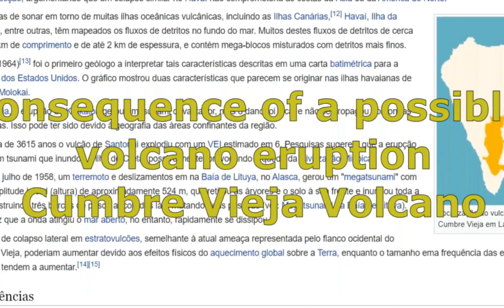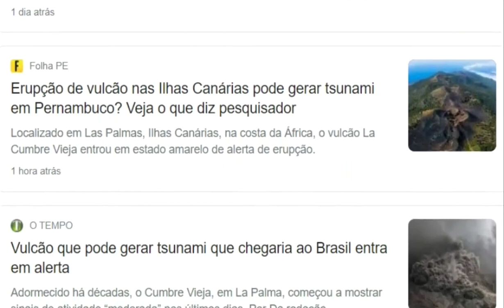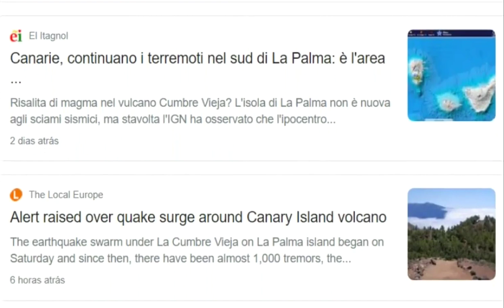TSUNAMI BRASIL ALERTA VULCÃO CUMBRE VIEJA CANÁRIAS LA PALMA VOLCANO CANARY ISLANDS IN YELLOW ALERT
Alerta Amarelo
Ilhas Canárias - La Palma

Tsnami pode atingir o Brasil

Consequencia de uma possível erupção do
Vulcão Cumbre vieja

O governo das ilhas canárias já iniciou um plano de emergência
contra desastres vulcânicos (PEVOLCA)

Pesquisadores da UERJ, liderados pelo professor Francisco Dourado
(Centro de Pesquisas e Estudos sobre Desastres – CEPEDES)
, em parceria com pesquisadores portugueses
 encontraram evidências físicas da chegada de um tsunami
nas praias da costa do Brasil em 1755,
como resultado de um terremoto que atingiu Lisboa.

atingiu toda a costa nordestina, com relatos de ter chegado também ao
 Rio de Janeiro, no sudeste do País.

yellow alert
Canary Islands - La Palma

Tsnami can hit Brazil

Consequence of a possible volcano eruption
Cumbre Vieja Volcano

The government of the Canary Islands has already initiated an emergency plan
against volcanic disasters (PEVOLCA)

UERJ researchers, led by Professor
Francisco Dourado
(Center for Research and Studies on Disasters - CEPEDES)
 found physical evidence of the arrival of a tsunami
on the beaches of the coast of Brazil in 1755,
as a result of an earthquake that hit Lisbon.

it reached the entire northeastern coast, with reports of having also reached
Rio de Janeiro, in the southeast of the country.